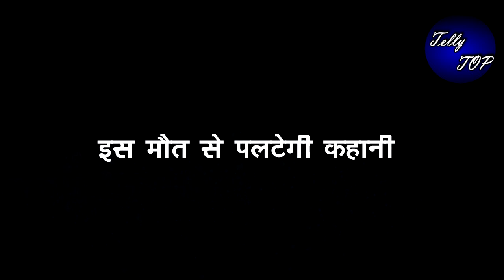KUNDALI BHAGYA || इस मौत के “साथ लूथरा हाऊस में छाएगा मातम”,होगा तमाशा